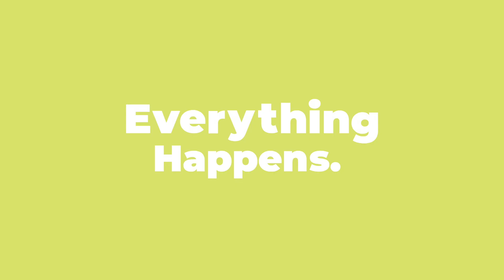Lisa Damour on how to respond to teenagers in distress